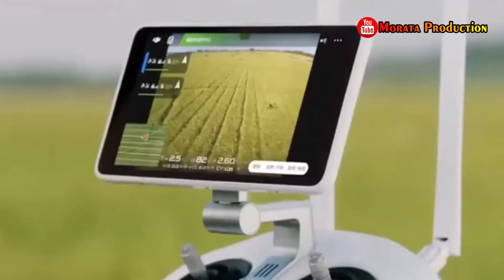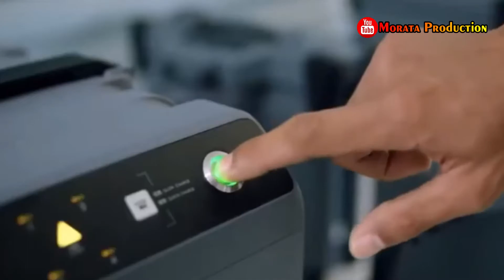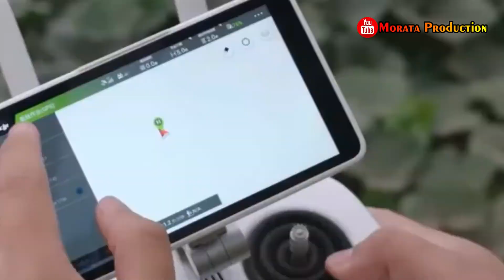Pestisida Pertanian Dampak PENGGUNAAN PESTISIDA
A. Dampak Pestisida Terhadap Kesehatan
Kebanyakan pestisida, terutama jenis organoklorin bersifat sangat resisten terhadap degradasi mikroba. Oleh karena itu, pestisida dapat terakumulasi pada lemak tubuh manusia dan terakumulasi di lingkungan yang dapat menimbulkan masalah bagi kesehatan manusia (Kumar, 2012).

B. Dampak Pestisida Terhadap Lingkungan
Kadar pestisida yang berlebihan pada lingkungan dapat menjadi penyebab terganggunya kelestarian lingkungan sehingga timbul pencemaran baik terhadap air, tanah, maupun udara. Pencemaran lingkungan yang terjadi dapat mengganggu sistem kehidupan pada organisme lainnya yang ada di biosfer. Penggunaan pestisida dari golongan organofosfat seperti diazinon, parathion dan chlorvinphos dapat menurunkan populasi Acarina sp, namun dapat meningkatkan populasi Collebola sp.
Dengan demikian, apabila penggunaannya tidak sesuai dosis yang dianjurkan dapat mengganggu keberlangsungan hidup kedua populasi tersebut dan mengganggu ekosistem yang ada (M. Yuantari, 2009).

*Play_List:
1. Sharing Ilmu
2. Informasi Pertanian
3. Padi (Oryza sativa L)
4. Video Pembelajaran
5. Review Produk Pertanian
6. Salam Petani Mandiri